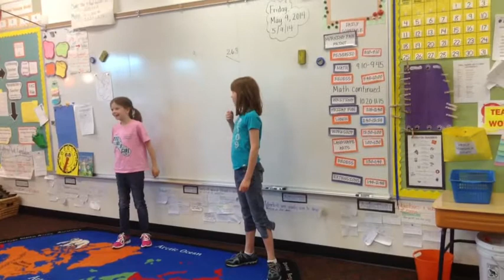Lip-Sync Battle 2014